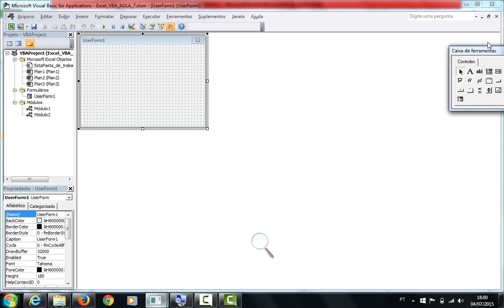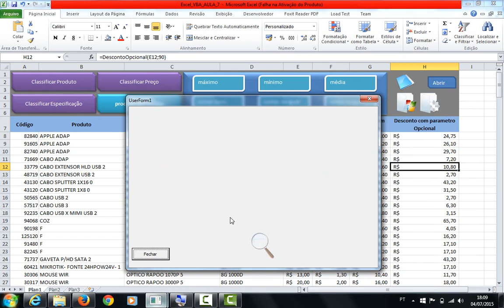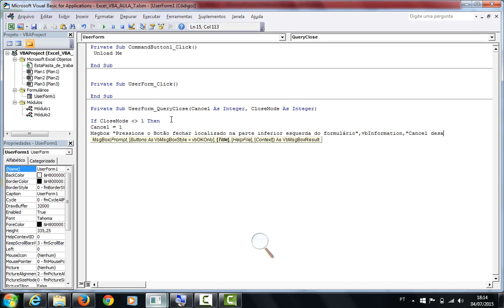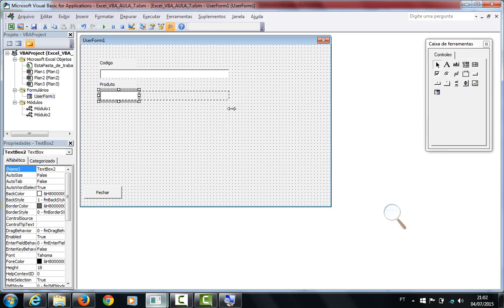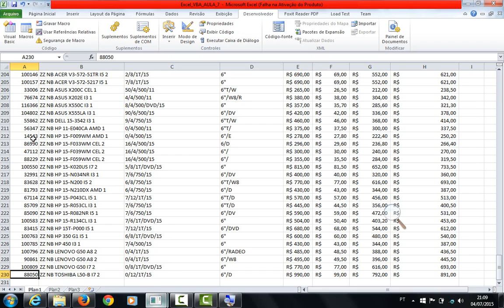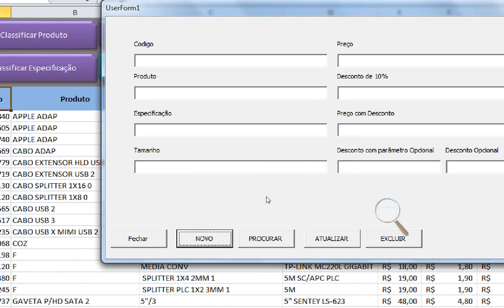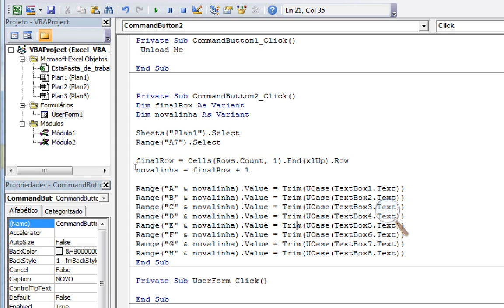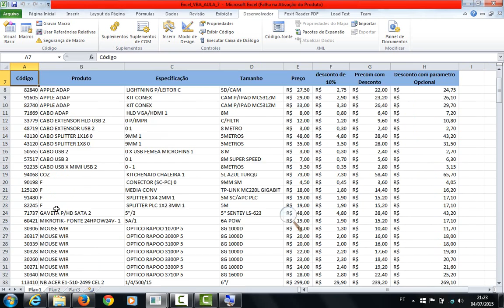Ciência e Tecnologia - Aula 8 - Excel VBA - Formulario de Cadastro - Parte 1